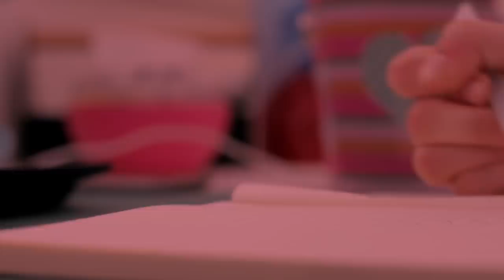Chilling Horror Story Of Science Professor || Narration For Nightmares PART 1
Ready to listen a real horror story of a science teacher of a elementary school who was doing some midnight shifts to complete his work but a ghostly presence present in his science lab that made his decision a nightmare, Headphones or earphones are definitely recommended.

Gear/Equipment Used For My Videos
1. Camera Equipments - Panasonic Lumix G7 & Logitech C922 Pro Webcam
2. Mic - FiFine K678 Condenser
3. Editing Software - Adobe Premiere Pro \ Wondershare Filmora XI / OBS / Xsplit
4. Audio Recording - Audacity
5. Thumbnail - Canva/Adobe Photoshop/Filmora
6. Script Writing, Story, Editing (Everything) - Abhinav aka MountCider